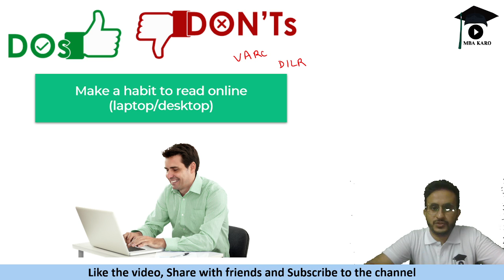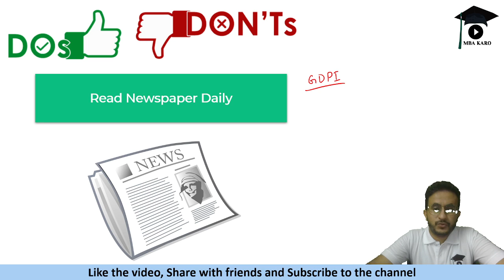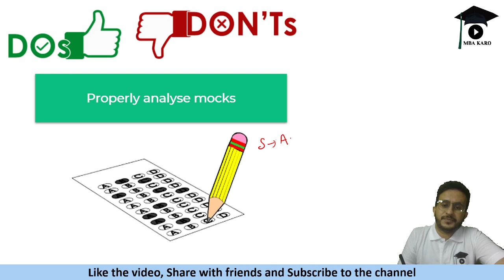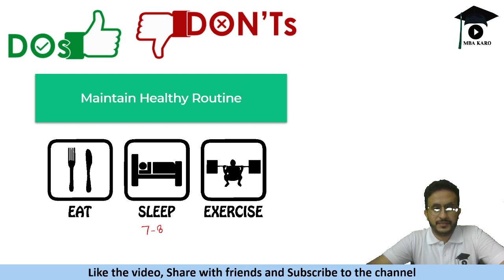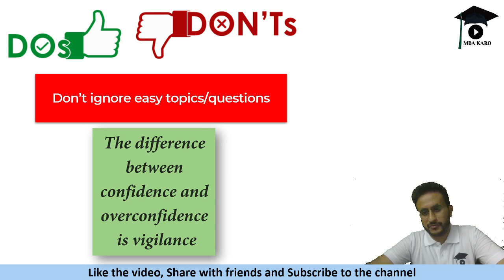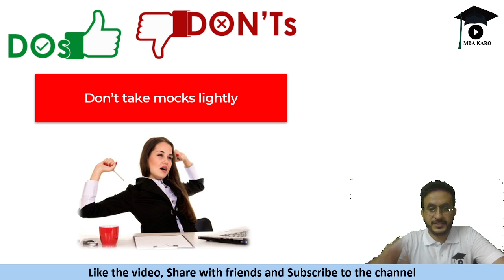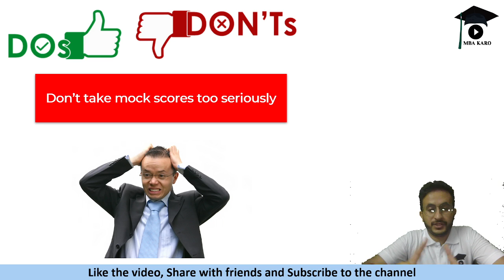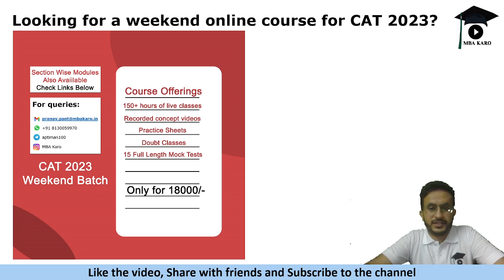4 months strategy for CAT 2023 | Do's and Don'ts | Study Plan | Tips to improve score | MBA Karo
🐱 CAT 2023 is 4 Months Away! 📅 | How to Maximize Your Score - Do's and Don'ts 📚🚀

Are you gearing up to crack the CAT 2023 exam and secure your spot in your dream B-school? Look no further! In this video, we've got you covered with essential tips, strategies, and do's and don'ts to help you maximize your score and ace the CAT 2023!

🚀 DO's:
1️⃣ Start Early: With four months left, it's crucial to begin your preparations now. Consistent and early efforts will give you an edge and enough time to cover all the topics.
2️⃣ Understand the Exam Pattern: Familiarize yourself with the CAT exam pattern, including sections, marks distribution, and time limits. This knowledge will help you plan your test-taking strategy effectively.
3️⃣ Create a Study Plan: Develop a well-structured study plan that covers all the subjects and allocates time based on your strengths and weaknesses.
4️⃣ Take Mock Tests: Regularly attempt mock tests to evaluate your progress and identify areas that need improvement. Analyze your performance to refine your approach.
5️⃣ Focus on Weak Areas: Identify the subjects or question types where you struggle and dedicate more time to mastering them.
6️⃣ Improve Speed and Accuracy: Work on improving your speed without compromising on accuracy. Time management is crucial during the exam.
7️⃣ Stay Healthy and Relaxed: Ensure proper sleep, exercise, and a balanced diet to keep your mind sharp and focused during preparation.

🙅‍♂️ DON'Ts:
1️⃣ Don't Procrastinate: Avoid delaying your preparations. Every day counts, and starting late can lead to unnecessary pressure.
2️⃣ Don't Overburden Yourself: While consistency is essential, avoid burning out by taking short breaks and maintaining a healthy balance between studies and leisure.
3️⃣ Don't Ignore Revision: Regularly revise the concepts you've learned to reinforce your understanding.
4️⃣ Don't Skip Mock Tests: Mock tests are a vital part of your preparation. Skipping them means missing out on valuable practice and insight into your progress.
5️⃣ Don't Get Distracted: Minimize distractions while studying. Create a conducive environment to maintain focus and productivity.
6️⃣ Don't Rely on Guesswork: Guessing answers without proper reasoning can lead to unnecessary negative marking. Instead, focus on improving your knowledge and approach.
7️⃣ Don't Compare Yourself: Every aspirant's journey is unique. Avoid comparing your progress with others as it may impact your confidence.

Remember, CAT 2023 is your opportunity to shine and secure a bright future. With dedication, smart preparation, and a positive mindset, you can achieve your desired CAT score and pave the way for success in your academic and professional endeavors.